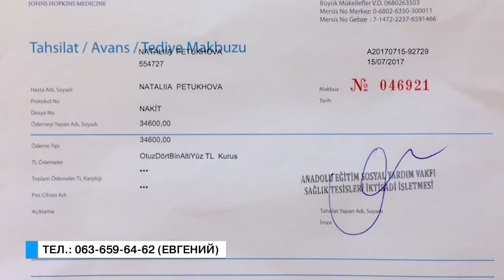Те еще новости (14.08.17) По обращению в редакцию!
По обращению в редакцию! 46 летней одесситке Наталье Петуховой необходима помощь! Этой весной ей поставили страшный диагноз - рак крови. Лечение в Украине не дало серьезных результатов, пришлось ехать в Турцию. Лечение там довольно дорогостоящие, все собственные ресурсы уже исчерпаны.